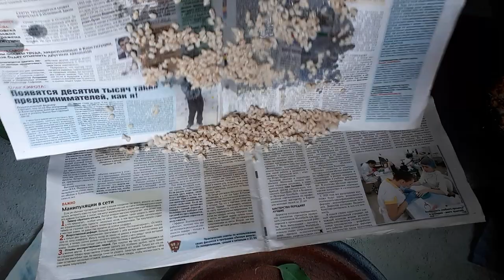Лучшая перловка для рыбалки на карася!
Отличный способ приготовления перловки для ловли карася по открытой воде!